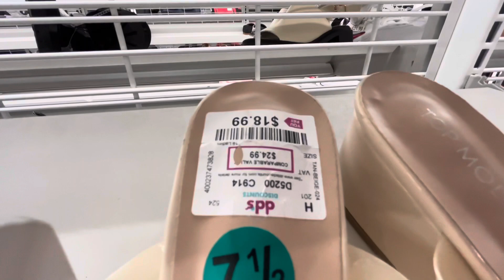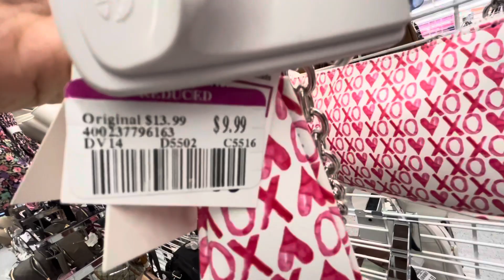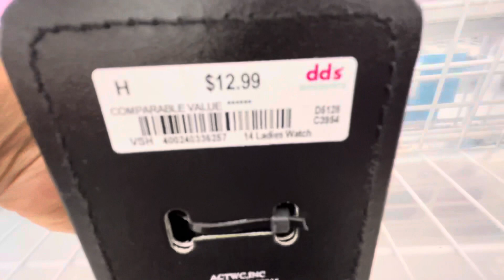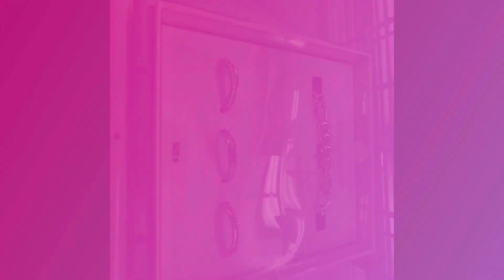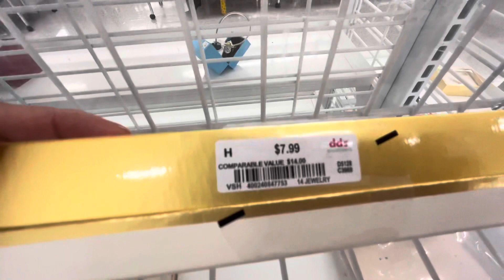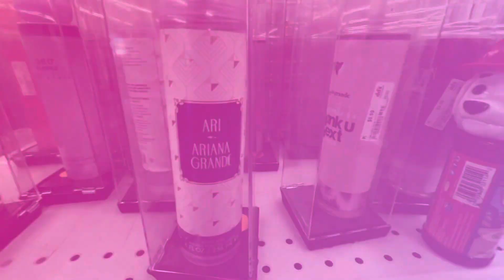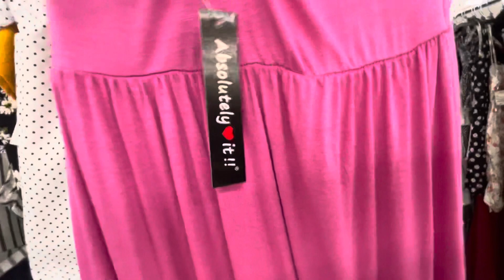DD’S DISCOUNT DISCOUNT !!ZAPATOS, BOLSOS, JOYERÍA.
Hola chicas les traigo en este vídeo de las tiendas DD’S Discount Nuevos modelos zapatos, bolsos, brassieres, joyería y vestidos.